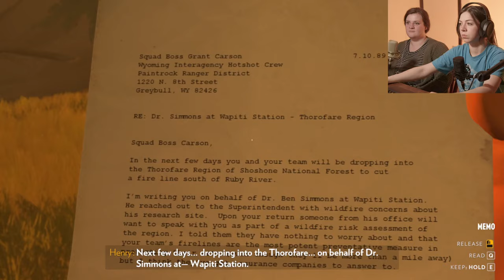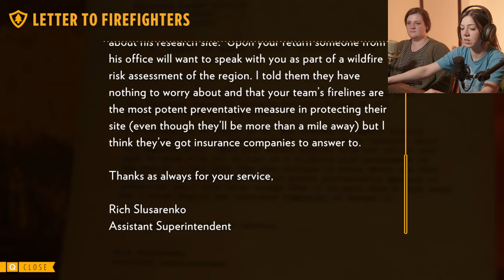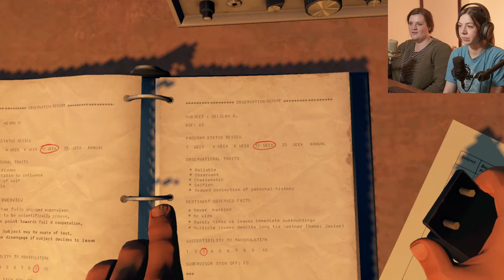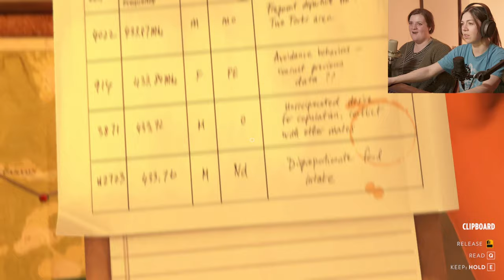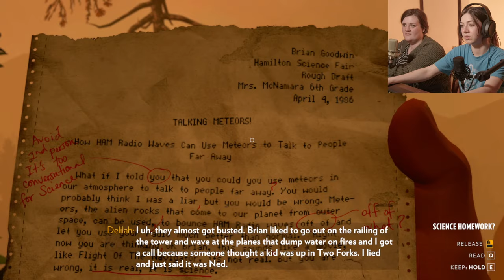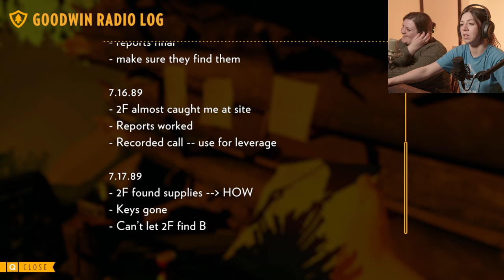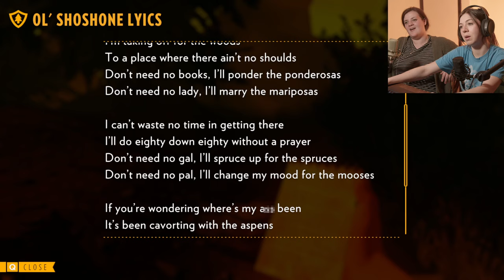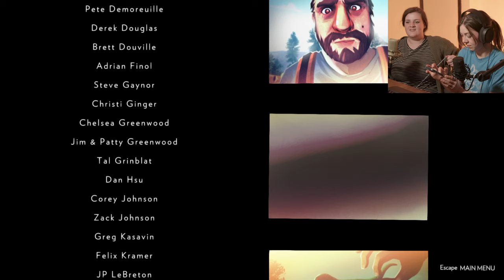THIS CAVE HOLDS MORE SECRETS THAN WE EVER WANTED TO KNOW | Firewatch | END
This was not what we bargained for.